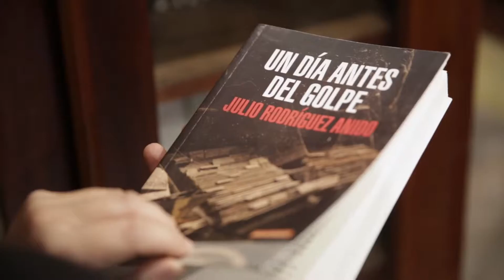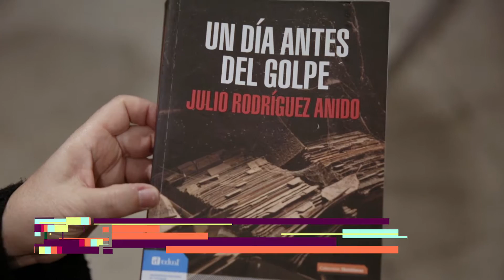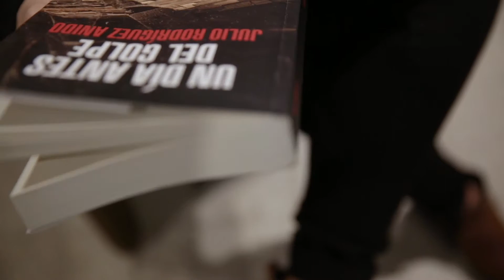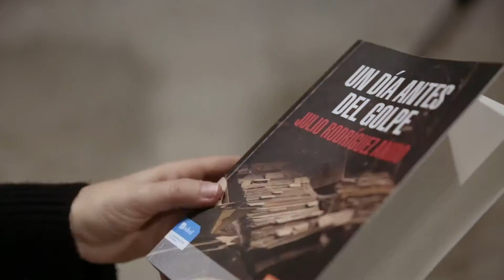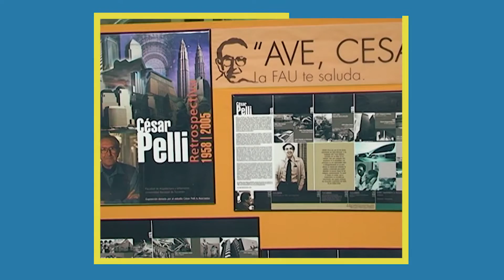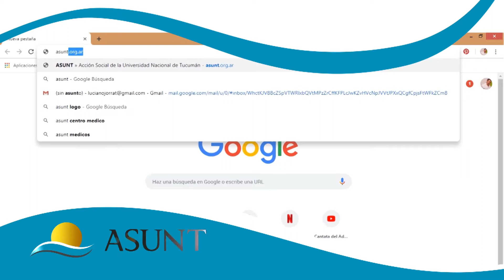UNTVision Noticias P20 T3